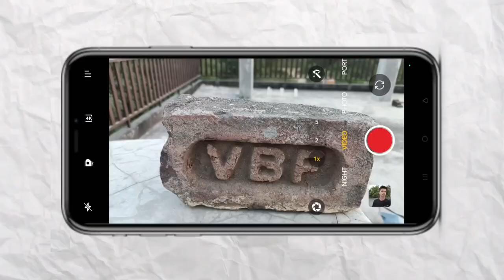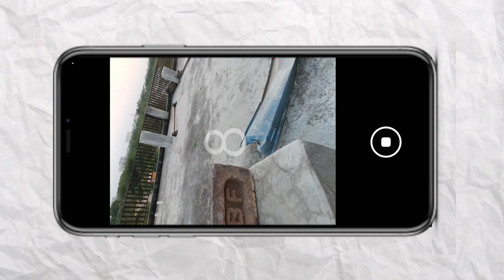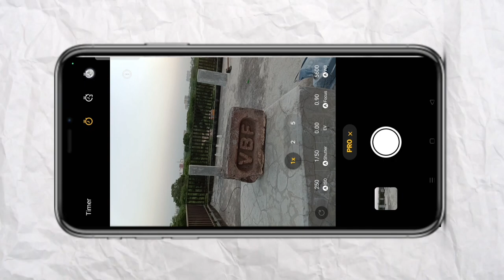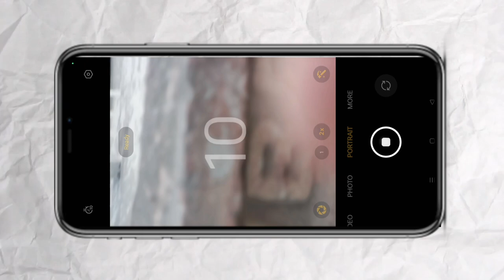Oppo Reno 10 Camera Testing | mobile camera testing | best features in oppo Reno 10 | camera review